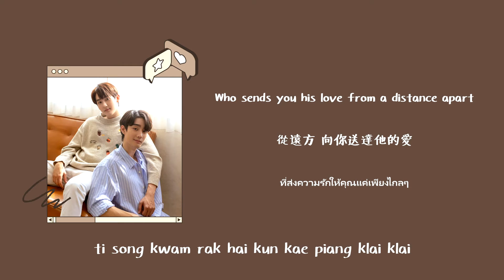【中/ENG/THAI/ROM】Je t’aime à la folie (รู้แค่ผมรักคุณก็พอ)- Fluke Gawin [ost.Enchanté ใครคืออองชองเต]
只能說, 一切都是套路~ ◝(　ﾟ∀ ﾟ )◟

Song: Je t’aime à la folie (รู้แค่ผมรักคุณก็พอ)- Fluke Gawin